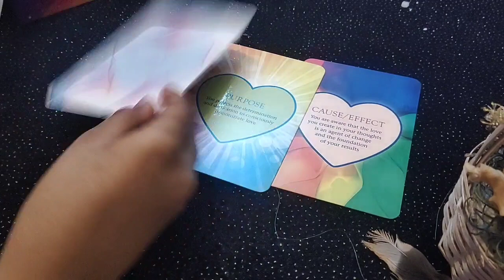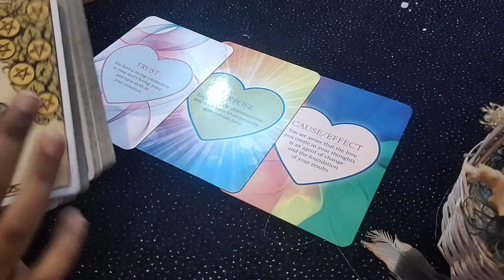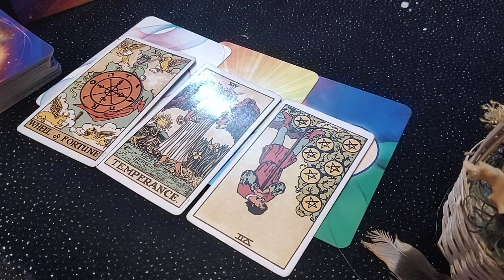Gemini ♊You win!!!😍 they cry!!!😫♊...daily love tarot reading..17th October 2020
✨❤Hi guys !✨❤

       vibutha_love_divinations

support